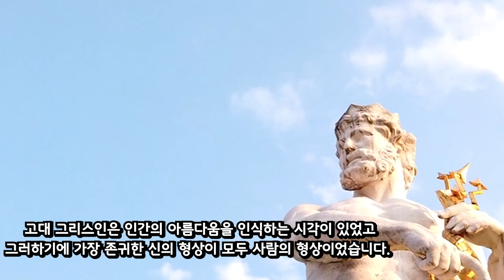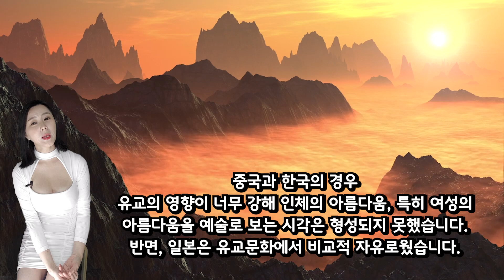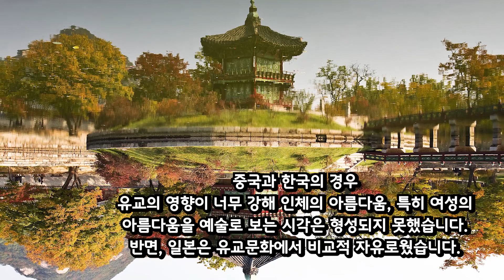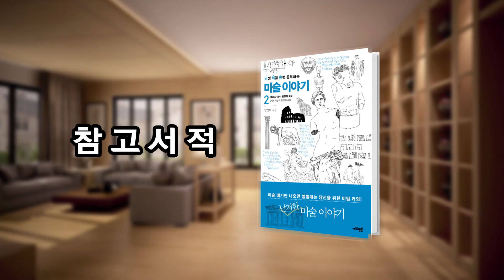[예술] 왜 여성의 누드가 예술이 되었나 l 누드화의 탄생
왜 동양과 달리 서양에서는 수많은 누드작품이 있을까요? 제니퍼와 함께 알아보겠습니다.